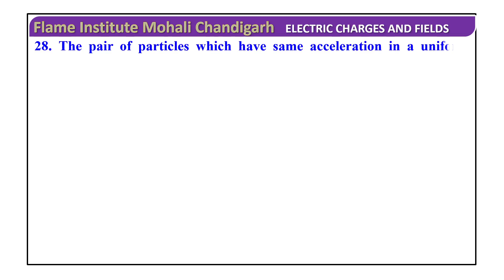The pair of particles which have same acceleration in a uniform electric field is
The pair of particles which have same acceleration in a uniform electric field is 1) Proton and Deutron  2) Electron and proton  3) Electron and Positron
4) Deutron and alpha particle